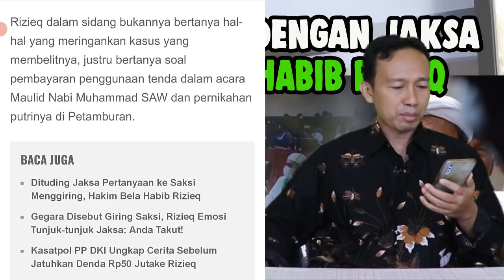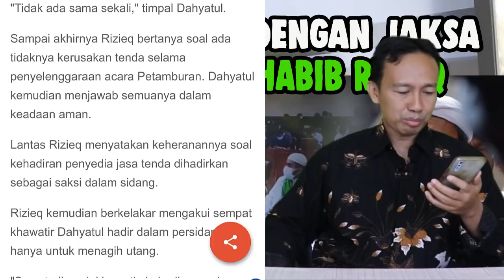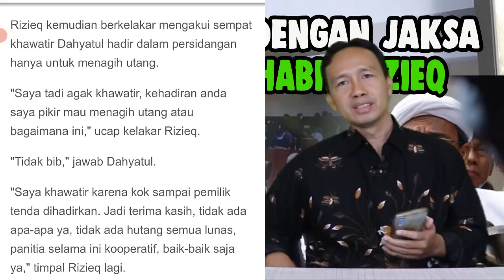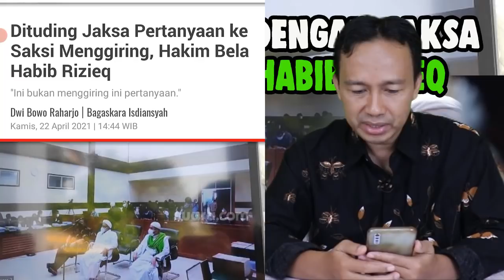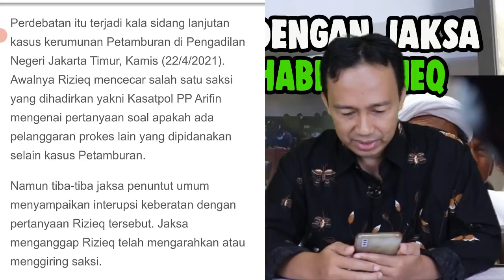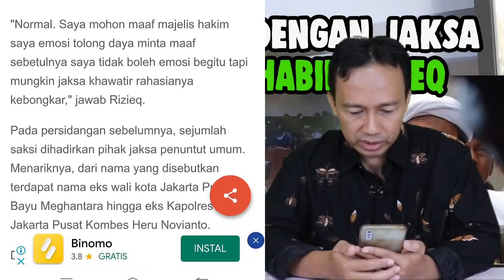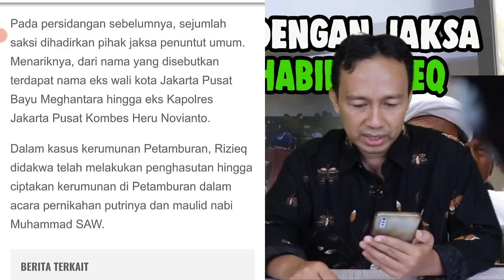MENANG TELAK!! DEBAT JAKSA VS HRS, HAKIM BELA HABIB RIZIEQ ~ SIDANG HABIB RIZIEQ 22 APRIL 2021